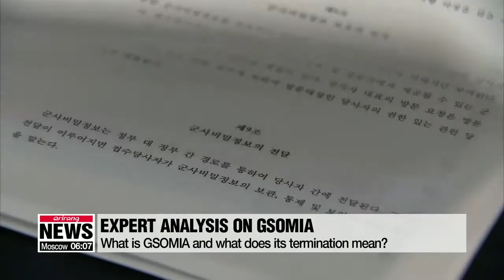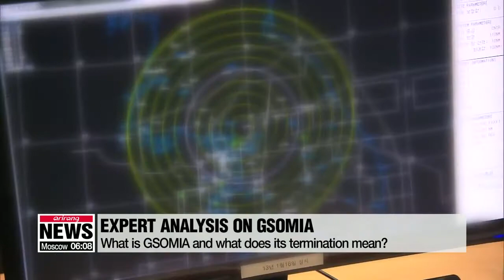Expert's view on ending military info-sharing pact with Japan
지소미아 종료 결정 및 한일, 한미 관계 고명현박사님 대담

And for an expert's take on South Korea's decision to terminate the military info-sharing pact with Japan. and what impact this will have on future South Korea-Japan relations as well as South Korea-U.S. relations,... Dr. Go Myong-hyun , Research Fellow at the Asan Institute for Policy Studies joins me in the studio today.
It's great to see you.
Good to be here.
1- So first and foremost, tell us more about this military information-sharing agreement with Japan, also known as GSOMIA, and why the termination of this agreement is such a big deal to both countries.
2- What action could Japan take against South Korea from here on out?
How will Seoul's decision affect future South Korea-Japan relations which have already been soured due to the ongoing trade and diplomatic disputes?
3- The U.S. meanwhile said it was concerned and disappointed with South Korea's decision to end the deal with Japan... saying that such a decision would negatively affect U.S. security interests and its allies.
4- From a diplomatic dispute over the wartime forced labor ruling. then to Japan's trade restrictions against South Korea... and now we're at a point where the two sides will no longer cooperate over security... how do you see this playing out?
Is the worst yet to come in terms of Seoul-Tokyo relations?
Thank you for your insight today professor.